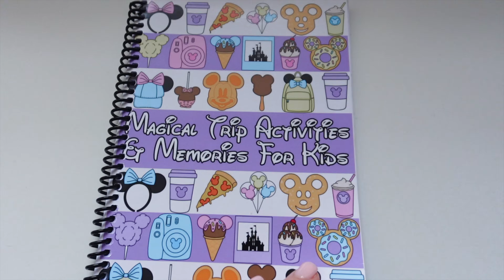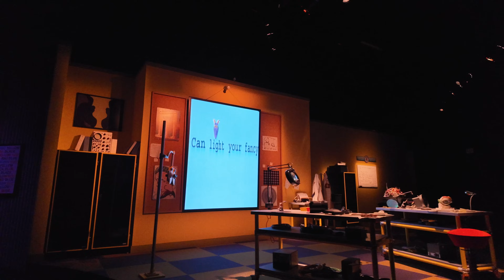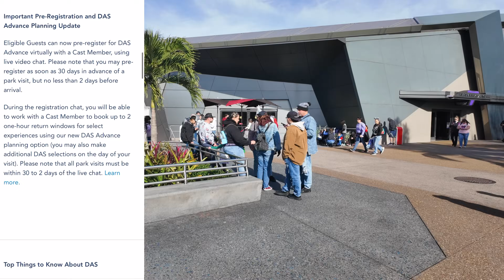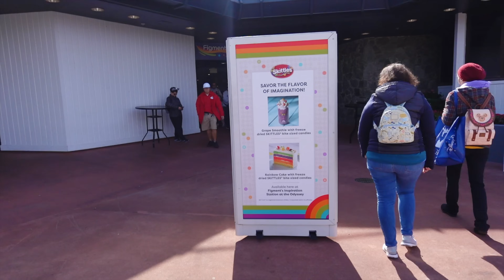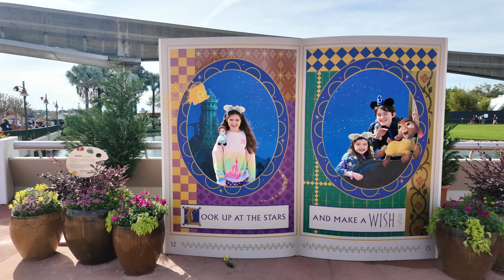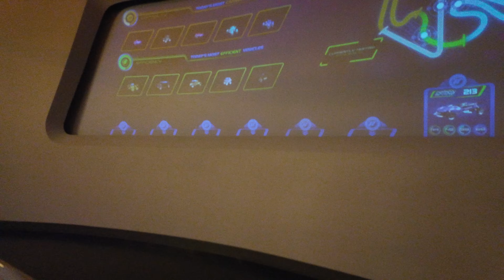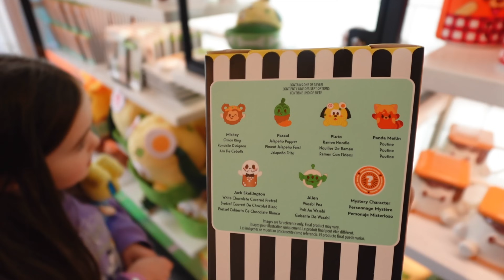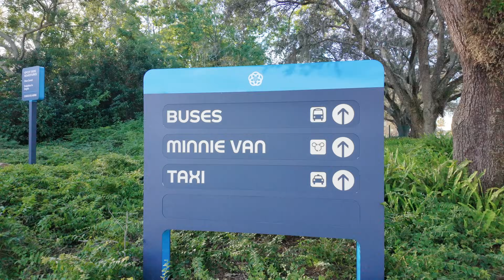Epic Cake Fail & Bucket List Character Meets in Epcot Festival Of The Arts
Come with us to Epcot for this first time on this Walt Disney World trip! We join Figment for his Journey Into Imagination then meet the purple dragon himself! We sample Festival Of The Arts snacks and I make an EPIC cake fail. We ride Soarin' Over California and compare it to Soarin' Around The World, which is better? We ride Test Track, eat GIANT pizza and meet Asha from Wish, and more! I hope you enjoy this magical day at Epcot with us.

Chapters;
00:00 Hi from Caribbean Beach!
00:40 Plans for the day
03:19 To Epcot!
05:09 Park entrance
06:17 One Little Spark...
13:40 Meeting Figment!
14:53 Figment Merch
17:00 Guardians Of The Galaxy
21:16 The verdict...
22:56 Festival Of The Arts Snacks
28:25 Soarin'
30:38 Creations Shopping
31:50 Connections Eatery
34:20 Test Track
36:50 Bye Will! Go and vlog...
37:35 Girls go shopping
47:10 Meeting Asha from Wish